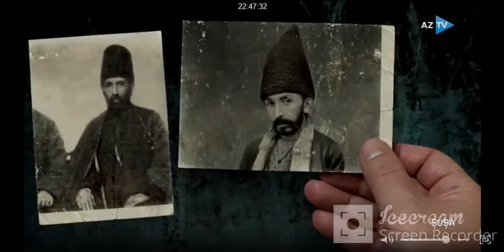Archive MAE - Menim Susam 4 31032022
Ulu Babam - Mamay (Mamai) bəyin Mamayevin mehellesi, Mamai məçidi,  Mamai bulağı və Əbdurrahimbəy Haqverdiyevin evi haqqında 4